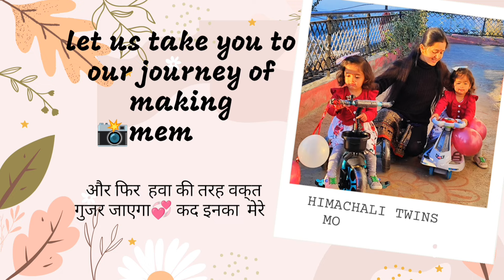Homemade face mask for glowing skin || Himachali Twins Mother Life